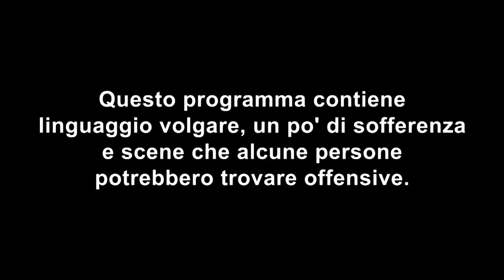DAYZ | BACON & BULLET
Non si sa mai cosa può accadere durante una battuta di caccia !!!
Tutto può succedere a mettersi male, per gli altri!

CREDITS ™️ ®️ ©️